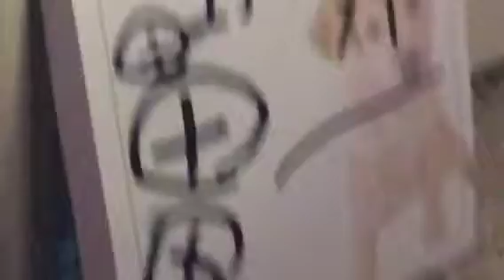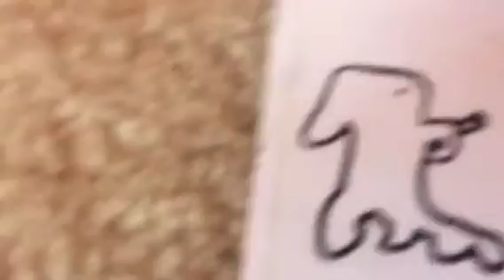Webkinz island episode two season two